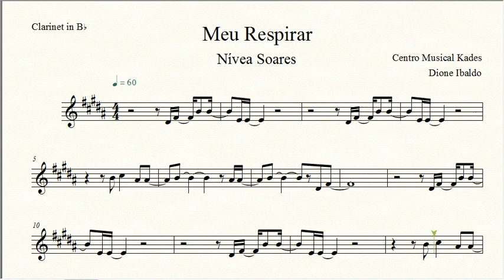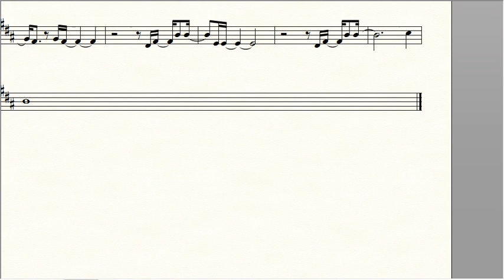Partitura MEU RESPIRAR - Nívea Soares - Clarinete